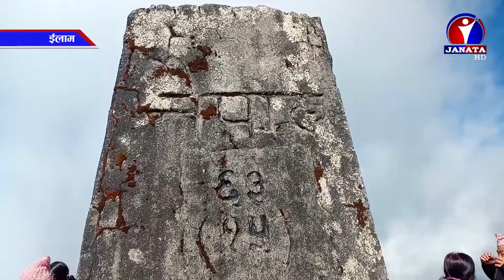नेपाल र भारत सिमा नाकाको समस्या जस्ताको त्यस्तै || News Report